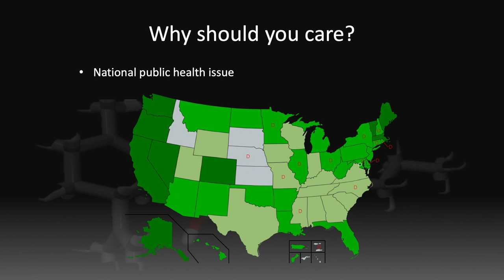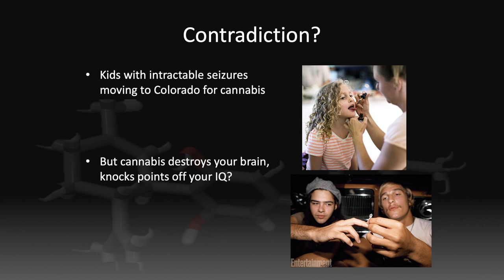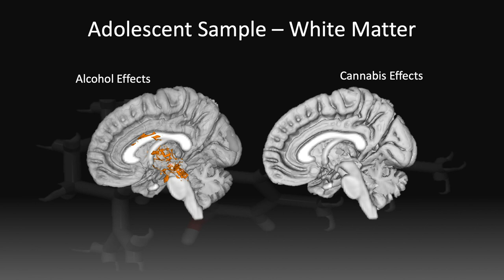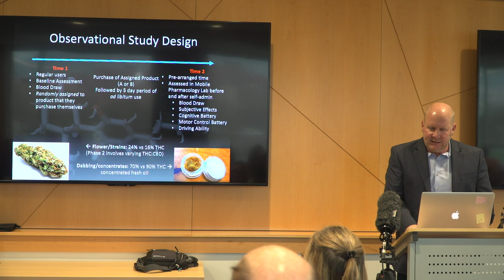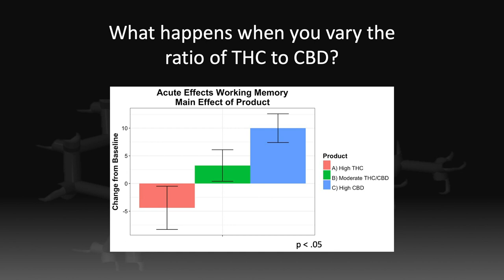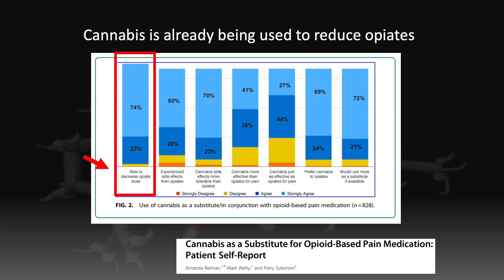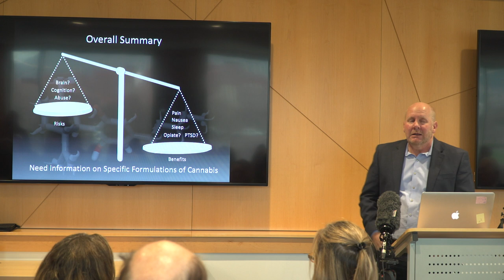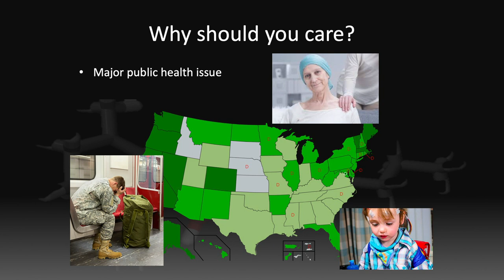Kent Hutchison: PTSD and Opiate Use Disorder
Kent Hutchison, PhD, presents, "PTSD and Opiate Use Disorder: The Potential Benefits and Risks of Cannabis," at the Perspectives in Cannabis Research and Education event at the Perspectives in Cannabis Research and Education event at CU Boulder, 3 November 2018. CORE Network organized the event

CORE Network is a nonprofit providing education about the intersection of cannabis and science. Our mission is to provide data-driven, evidence-based information on the medical efficacy and risks associated with consumption of cannabis to community members including patients, researchers, and clinicians.